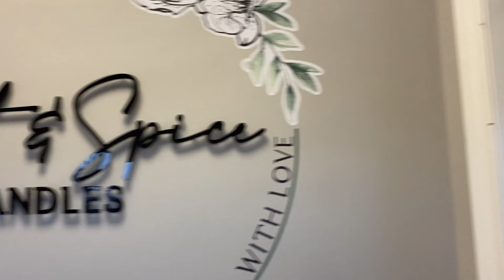Driverseat Supports Local: Sweet & Spice Candles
Driverseat is back this week with another Support Local feature and today we are thrilled to be featuring sweetnspicecandles!

At Driverseat, we believe there is a better way to transport people. In fact, we believe there is a better way to lead a franchise. What we do is transport people using two unique services: chauffeur and shuttle. How we do it is part of the secret sauce.

Driverseat has grown to over 400 communities in two countries by out-caring the competition. This is due in part to the fact that we have local franchise owners that hire the best Chauffeur to drive and provide service. This is also due to our governance model.

At Driverseat, we are focused as much on the people, our franchisees, as we are on the profit.  The franchisees, in turn, are focused on their people, the Chauffeurs, and the customer. As a result, we make transportation affordable, accessible and convenient.